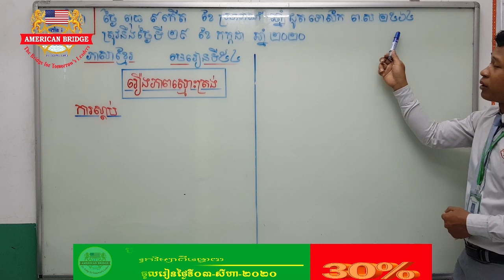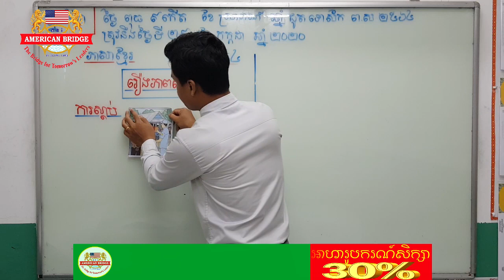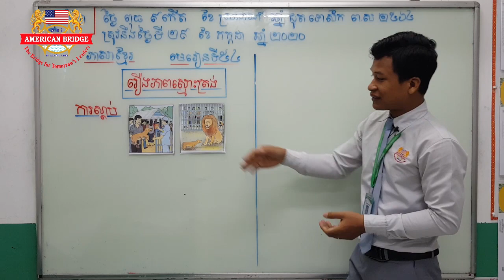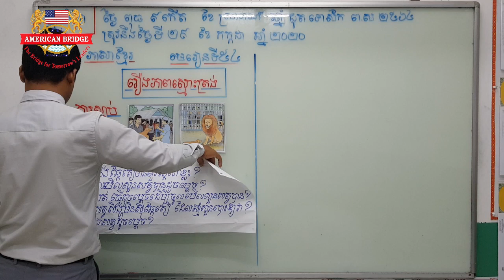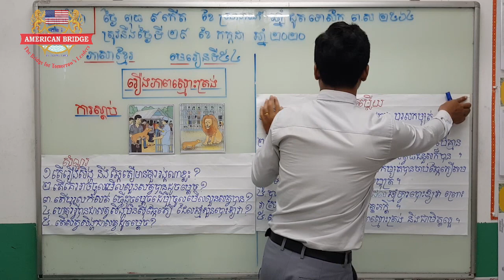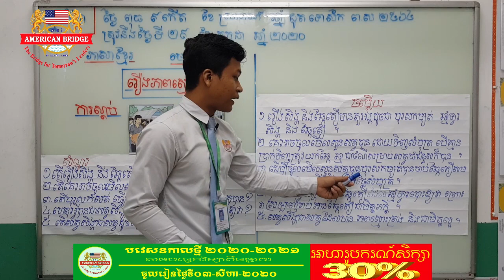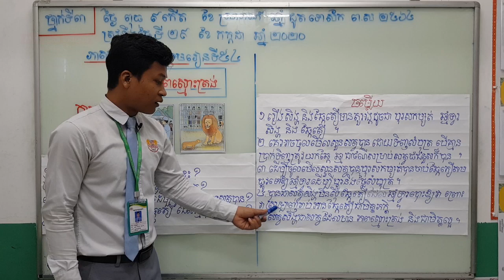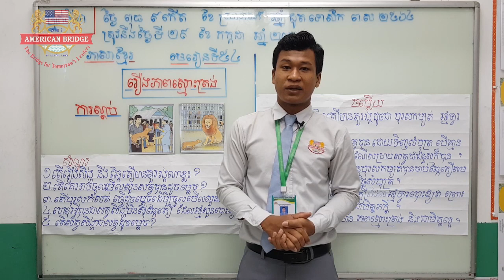ABI:ថ្នាក់ទី៣/មុខវិជ្ជា ភាសាខ្មែរ/មេរៀនទី៥៤ រឿងភាពស្មោះត្រង់/ការស្ដាប់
ថ្នាក់ទី៣/មុខវិជ្ជា ភាសាខ្មែរ/មេរៀនទី៥៤ រឿងភាពស្មោះត្រង់/ការស្ដាប់
បង្រៀនដោយលោកគ្រូ គុំ វណ្ណេត